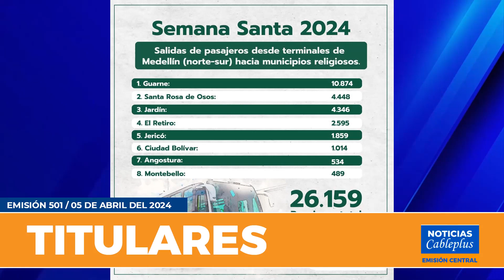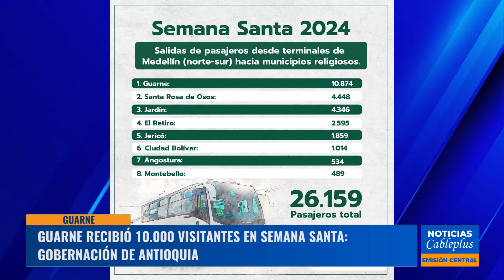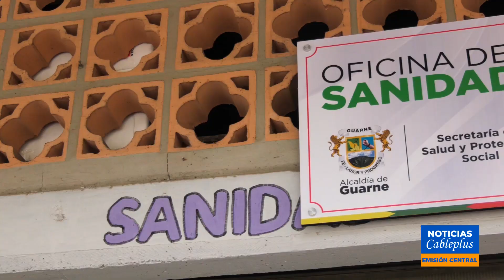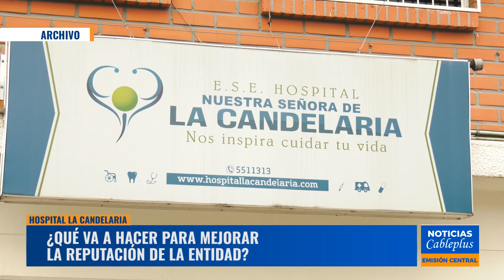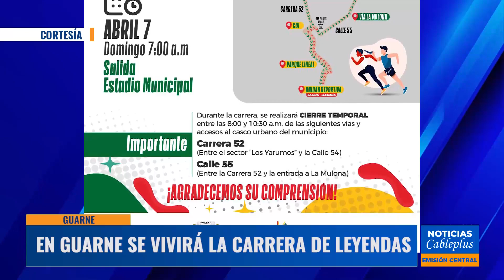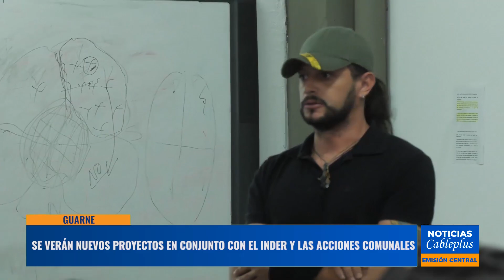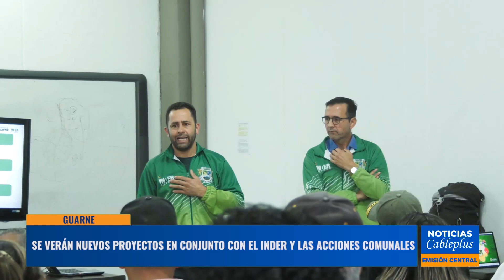Noticias Cableplus | 5 de abril de 2024 | Emisión 501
((Al Aire)) Termina la semana bien informado con las noticias más relevantes de los últimos días en el municipio de Guarne, por eso, los invitamos a conectarse hoy con nuestra emisión número 501. Tenemos nuevo presentador de nuestra franja informativa, Jonathan Vargas 📺🎙📽.

El contenido emitido en este programa es cultural, educativo e informativo, y no contiene fines lucrativos o comerciales.